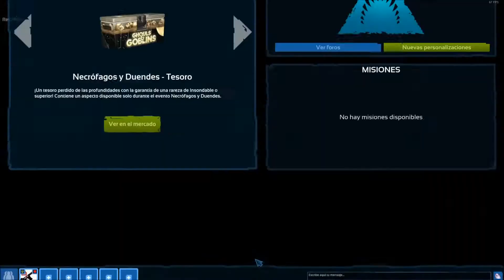Depth special loot boxes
Bueno,bueno bueno!! volvemos de nuevo a las loot crates de Depth, esta vez con una tanda de cajas especiales de eventos anteriores,como el fusion, el de halloween, navidad y alguno que otro mas... y sobre todo con suculentas recompensas... o no...xD